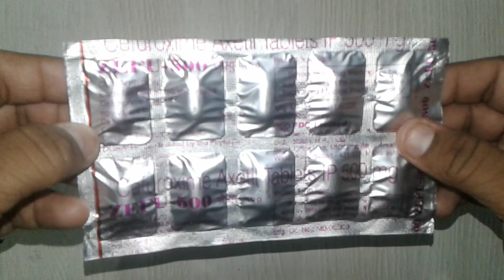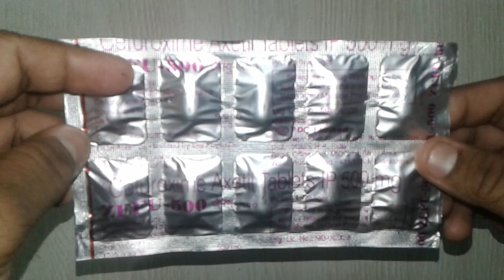Zefu 500 Tablets full review in Hindi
Zefu 500 Tablets is safe
Zefu 500 Tablets is effective
Zefu 500 Tablets is having excellent result to recover rti,uti,ent infection and skin & soft tissue infection onlinemedicine,medicine,ayurveda,ayurved ,Ayurvedic Instagram id vijaylahore4262